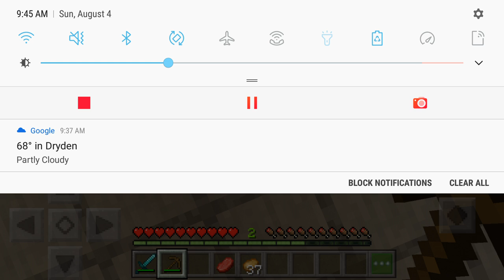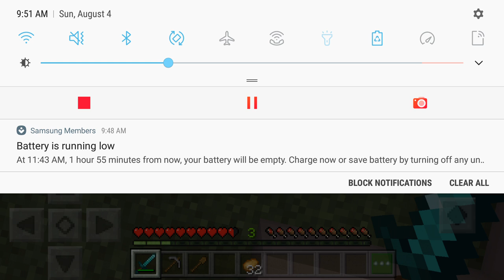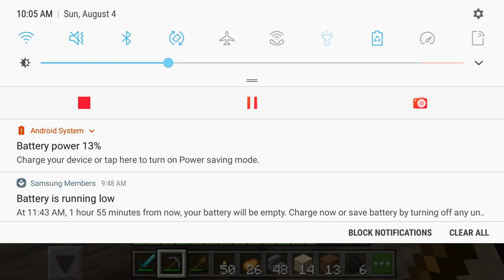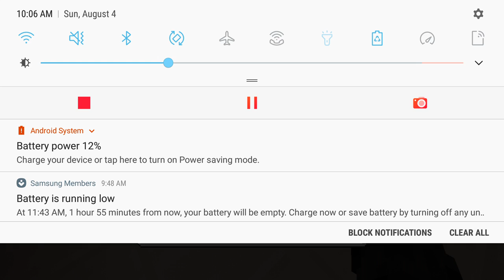August 4, 2019